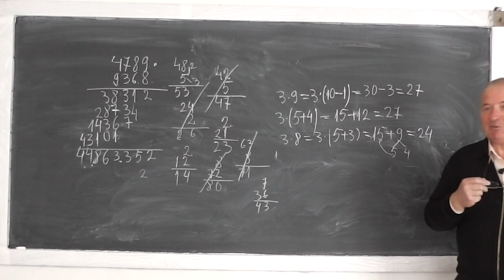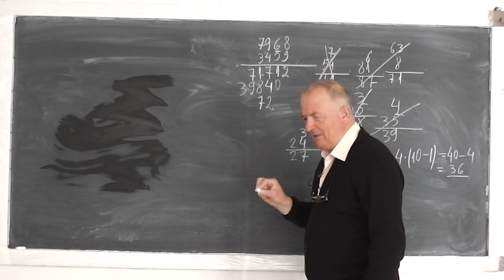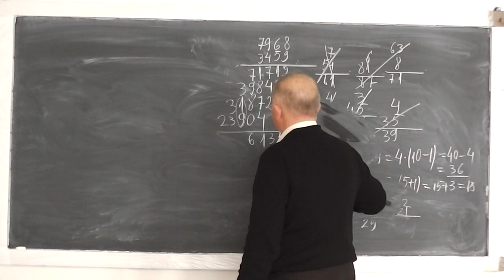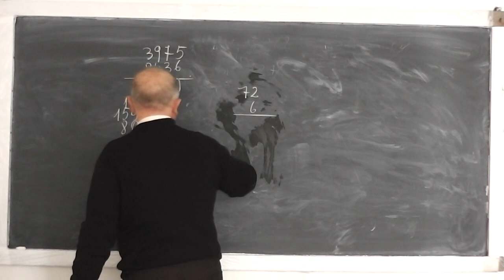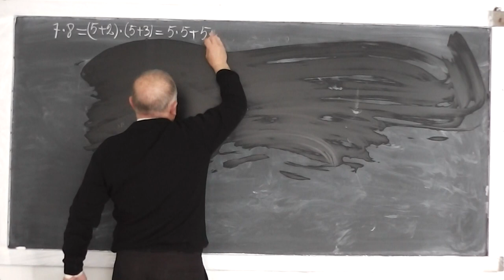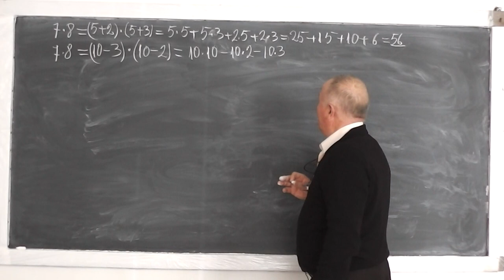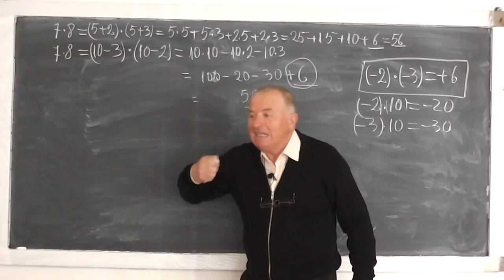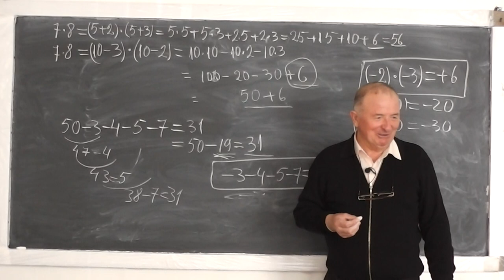2/2 Lectia 458 - Algoritmul inmultirii pe intelesul vostru - Cum invatam tabla inmultirii - Clasa 3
Daca lectia va este utila, as aprecia un Share sau Like - In aceasta lectie o am invitata pe Ana, eleva in clasa a III-a si impreuna incercam sa descifram algoritmul inmultirii.  Referitor la tabla inmultirii ne intrebam daca trebuie s-o memoram sau putem s-o invatam si altfel. Daca sunteti curiosi sa aflati, va invitam sa urmariti lectia impreuna cu noi.

- 1/2 Lectia 458 - Algoritmul inmultirii pe intelesul vostru - Cum invatam tabla inmultirii - Clasa 3
- 2/2 Lectia 458 - Algoritmul inmultirii pe intelesul vostru - Cum invatam tabla inmultirii - Clasa 3
- Lectia 458 - Algoritmul inmultirii pe intelesul vostru - Cum invatam tabla inmultirii - Clasa 3